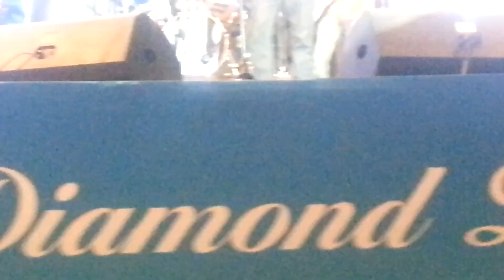Qatar IAAF Diamond Germawineto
Teddy Afro Musics. The legendary Ethiopian singer who writes his own lyrics, creates his own melody and since he plays some instruments, he also plays part in the arrangement of his music.